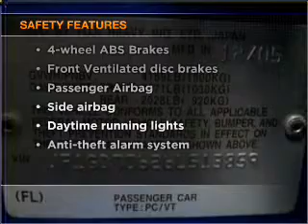2006 Subaru Impreza - Sudbury MA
Year: 2006
Make: Subaru
Model: Impreza
Trim: WRX STi
Engine: 2.5 liter h4 16 valve
Transmission: 6-Speed Manual
Color: Rally Blue
Mileage: 67735
Address:
128 Boston Post Road, Route 20